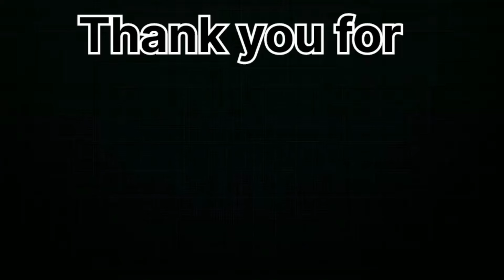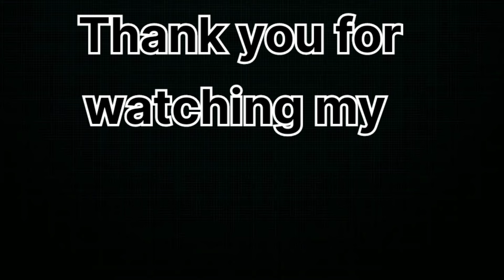Circket bat colouring|| How to draw a circket bat drawing step by step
Bat Drawing Step By Step || bat drawing easy || bat drawing colour|| bat drawing || better drawing for kids || bat drawing easy || better drawing easy step by step || better drawing simple

 cricket bat ki lambai kitni Hoti hai cricket bat ke Kaise lagaen cricket battery group Kaise Bane cricket bat ki kimat cricket bat ki knocking kaise hai cricket bat ki shop
bat ki drawing Kaise banaen
 cricket bat drawing for kids cricket bat drawing picture
 cricket bat drawing video
how to draw a cricket bat real easy
bat ball drawing how to draw bat ball
how to draw a cartoon cricket bat how to draw cricket bat and stumps
easy cricket bat drawing
 how to draw a cricket bat and ball how to draw bat ball and stump step by step
 cricket bat drawing 3D
cricket bat drawing bat ball drawing easy bat drawing cricket bat drawing with colour bat ball drawing  cricket bat and ball drawing stock